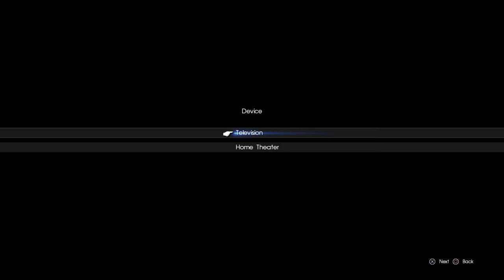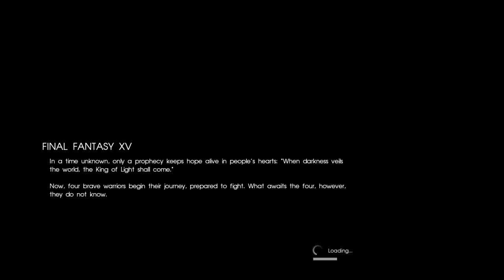FINAL FANTASY XV Tutorial Noctis & Gladiolus Combat Gameplay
Training Noctis with Gladiolus in the Old Training Room in FINAL FANTASY XV. Learning Combat basics, parrying, defending, blocking, Warping,